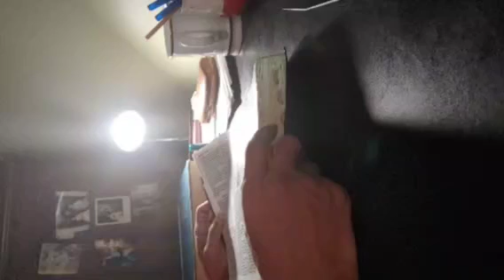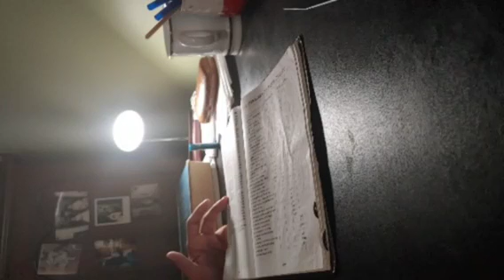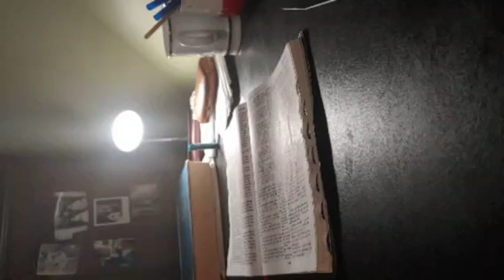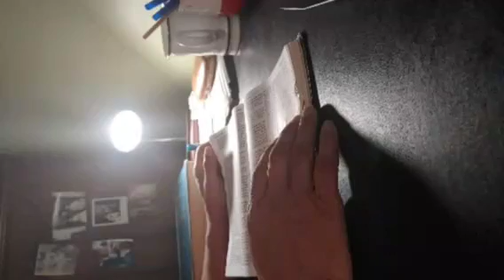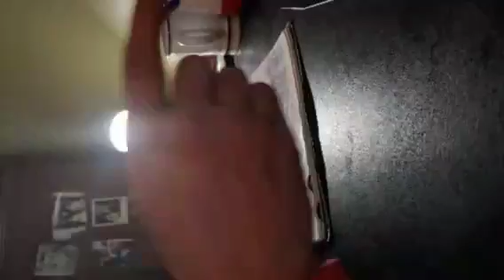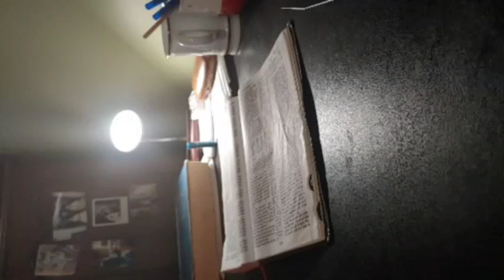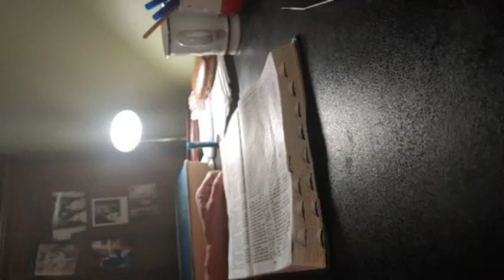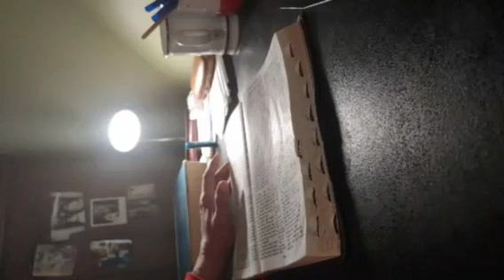Isaiah 10: False Teachers are Satan's Liars